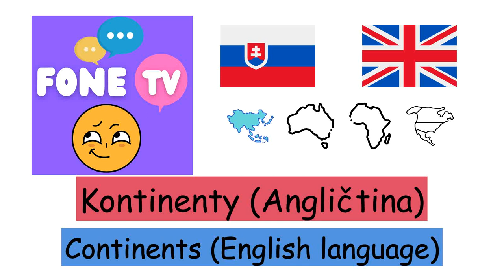Kontinenty (Angličtina) (sk-en)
Fone TV
sk-en-8
Continents (English language)
Afrika - Africa
Antarktída - Antarctica
Ázia - Asia
Európa - Europe
Austrália - Australia
Južná Amerika - South America
Severná Amerika - North America